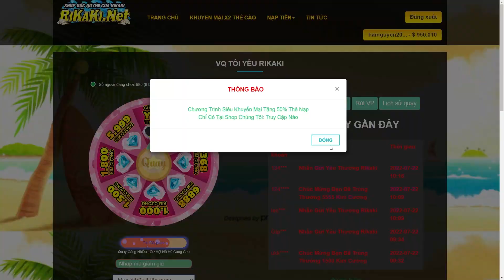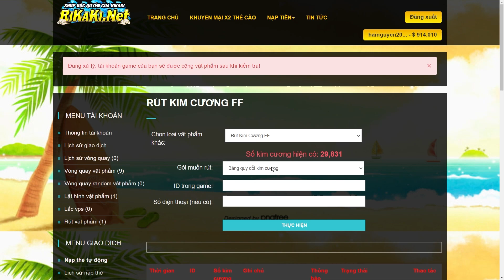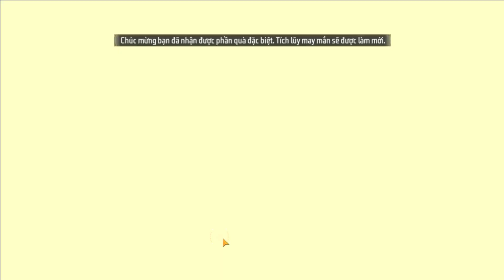Free Fire | Garena Sẽ Tặng CODE SCAR Cá Mập Cấp 7 FREE - Test Vòng Quay "Con Lươn" Săn Ninja Chế Tác